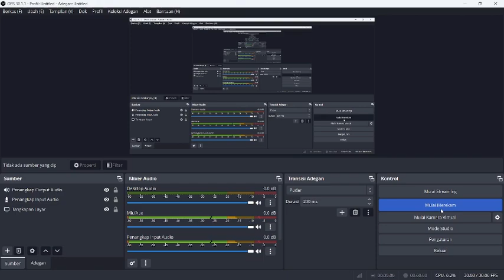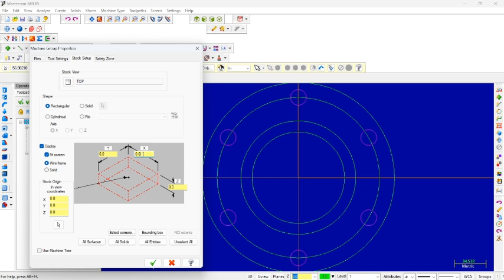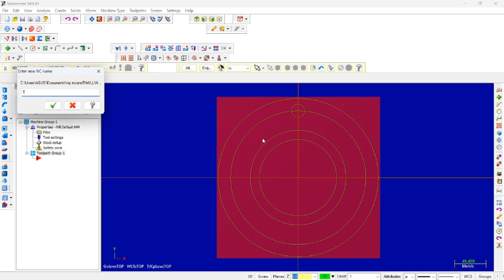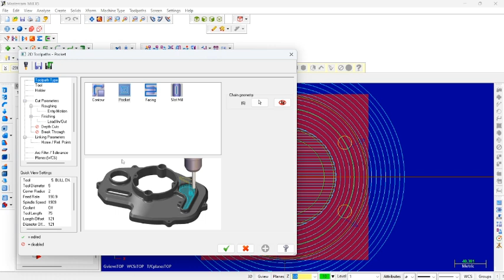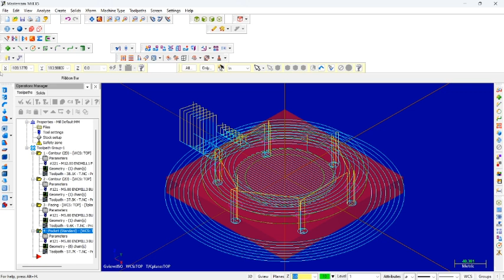tugas 5 cam [ GALUH DWI S. 16] 2TMA